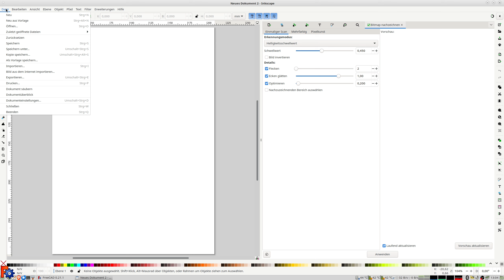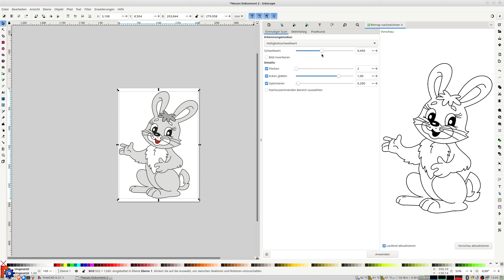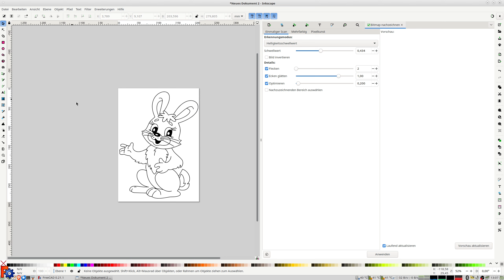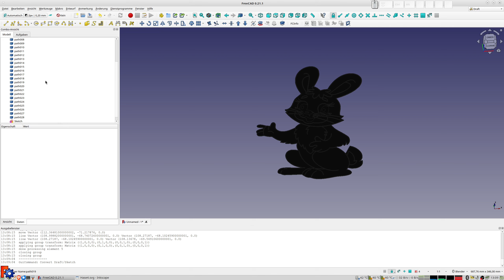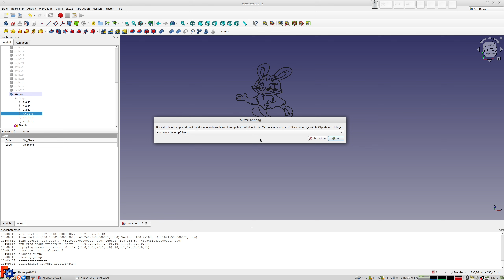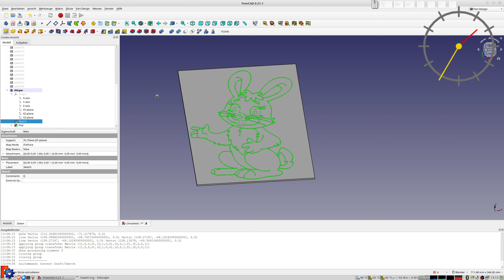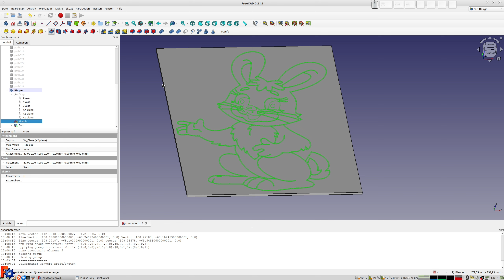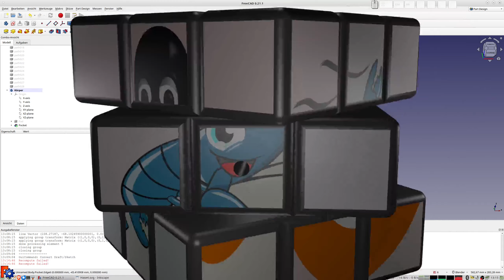FreeCAD - Österliche Dekorations-Hilfen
Auch für die Oster-Dekoration lässt sich FreeCAD, im Zusammenspiel mit einem 3D-Drucker, nutzen...